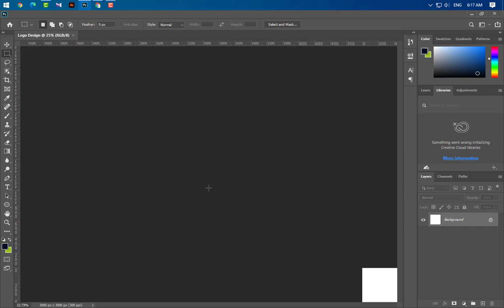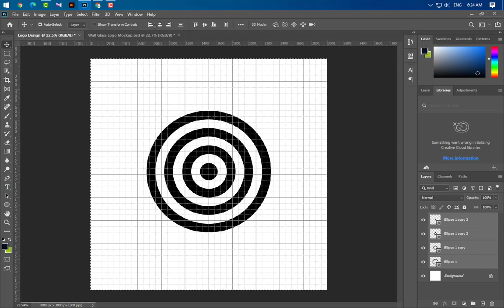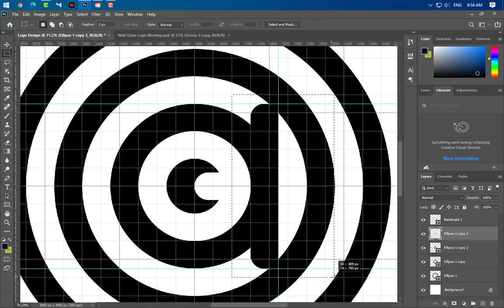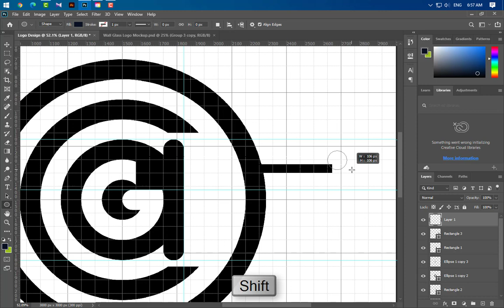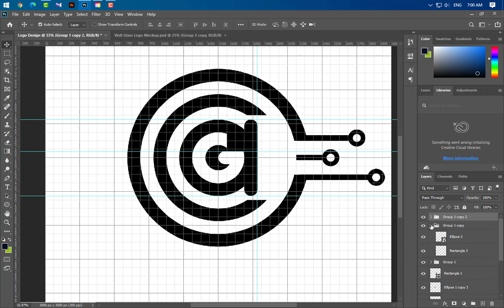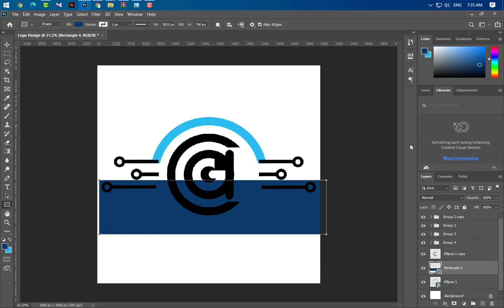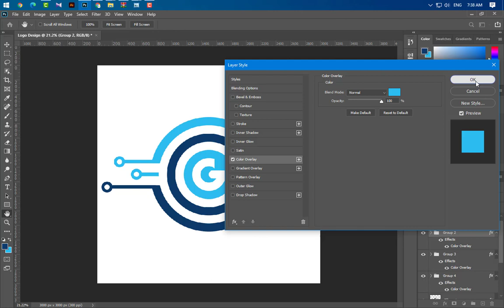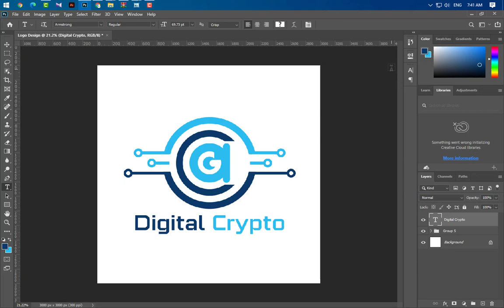Photoshop Tutorial - Letter AG Crypto Logo in Adobe Photoshop CC